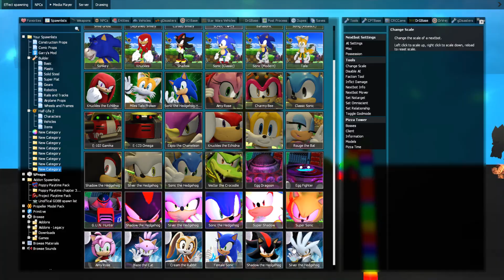NEW ROBLOX INNYUME SMILEY'S STYLIZED TAPES VS SONIC TAPES in Garry's Mod !!